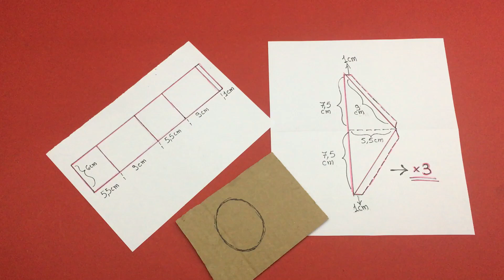Where's Chicky? LET'S FLY-Paper CATAPULT-FUNNY CRAFT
How to make with paper easy catapult with Chicky